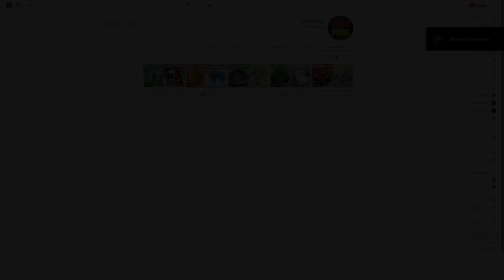فلم ماين كرافت : كوكب عائلة سبونج بوب الورق ضد جزيرة سبونج الطفل ضد نجمة ملك لقناديل ضد لؤلؤة !!؟ 🔥😱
: رابط صفحة الفيس بوك
اتمنـى يعجبكـم المقطع ربي يسعـد قلوبكم اخواني ❤
لا تنسون تضغطون لايـكـــ👍ــ  ومشاركـ📬ـــه الفيديو مع اصدقائكــم 😍
ايميل باي بال للدعم المادي
اذا عندك افكار اكتب في الكومنتات
اللهم صل على سيدنا محمد
فلم ماينكرافت
فلم ماينكرافت الغني
فلم الغني
فلم ماينكرافت
فلم والفقير
فلم جديد
فيلم ماين كرافت, افلام ماين كرافت, فلم, filmس